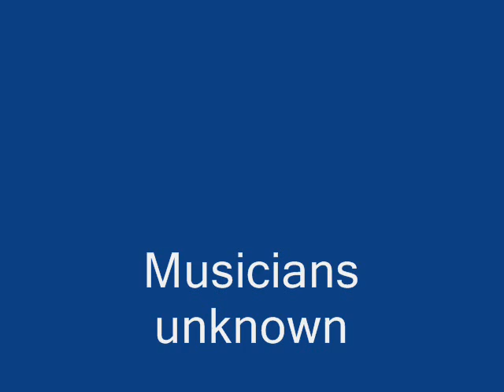Hattie Noel Put Some Glue On That Mule (MGM 10275) (1948)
Composed by Williams & Stansel

Celeste "Hattie" Noel:Vocals

Musicians unknown

Originally issued on and this recording taken from the 1948 single (MGM 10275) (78 RPM)